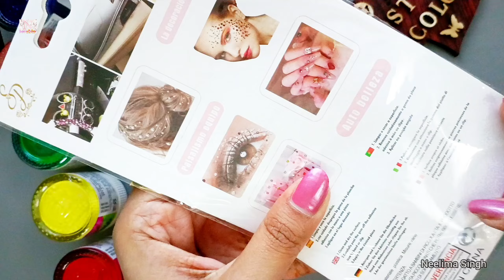Easy and Cute 😍Handmade Valentine's day Card for beginners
Hi viewers!
Let's start !
Here is a cute and super fun DIY  greeting card idea for Beginners :)
ART ad CRAFT using most simple materials, which you can get easily at home!
EASY and Beautiful Technique for making greeting cards for Beginners :)
Valentine's Day, also called Saint Valentine's Day or the Feast of Saint Valentine, is celebrated annually on February 14.
The Valentine's Day is a celebration of that feeling called Love. Love between lovers may be the most celebrated kind. However, love of all kind is beautiful and thus, needs to celebrate. Valentine's Day is celebrated to pay a tribute to Saint Valentine who gave away his life for the cause of love.
In some simple and Quick steps!
C'mon let's start!
Here's so lovely and quick art tutorial!
And..
Stay LOST IN COLORS! :)
About Lost in colours:
Hey! It's Neelima and Ayushi, a mom-daughter duo!
Here, on our channel, we show the easiest way of drawing and painting, especially for beginners!
From here you can improve your drawing skills.
Enjoy the video and try it  out!